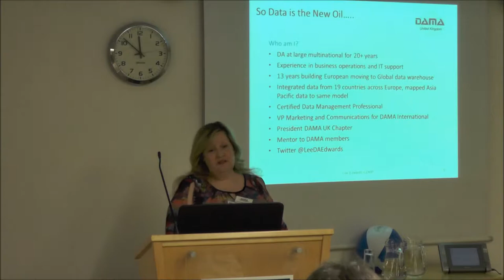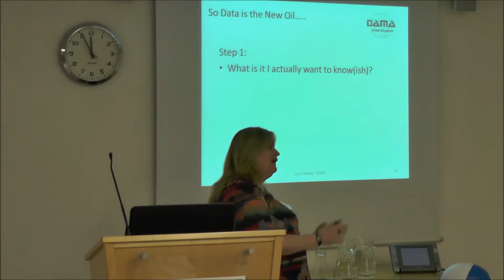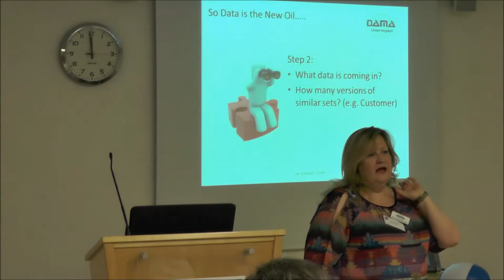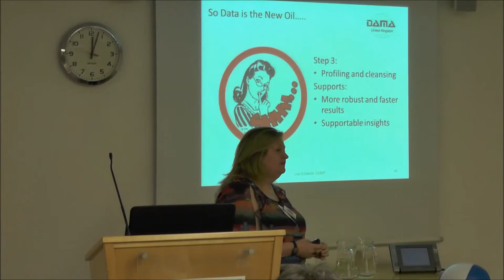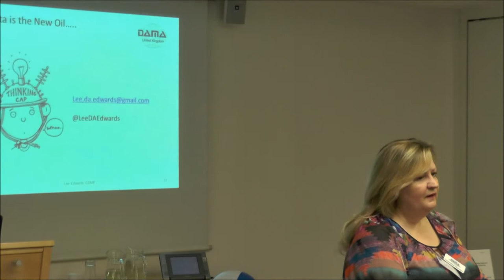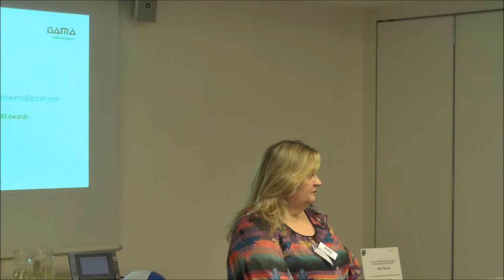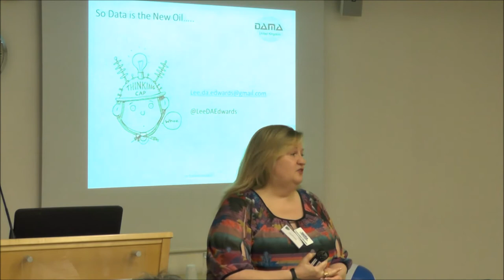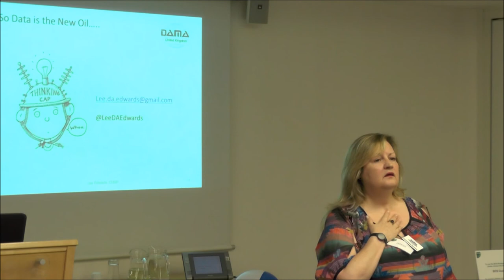So Data is the New Oil.....?, Lee Edwards, DAMA UK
Presentation from the joint BCS DMSG/ DAMA UK event on 18/6/15 by Lee Edwards.

We are hearing that data is the new oil containing hidden riches to transform our enterprise, what happens though if it's too crude or too dirty? Will it give us what we need or clog up the works?